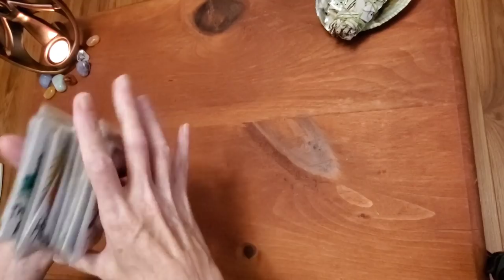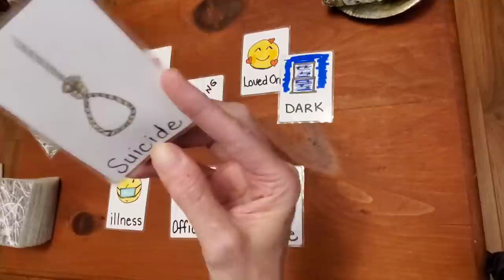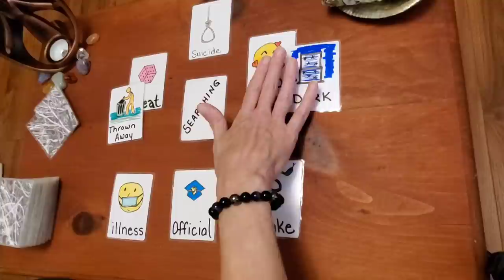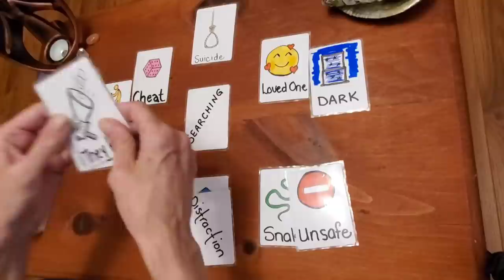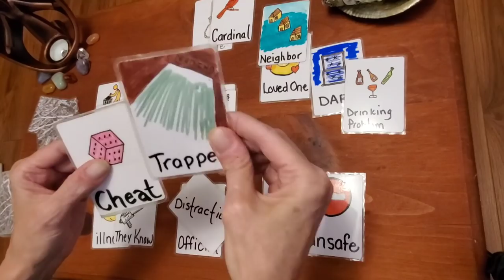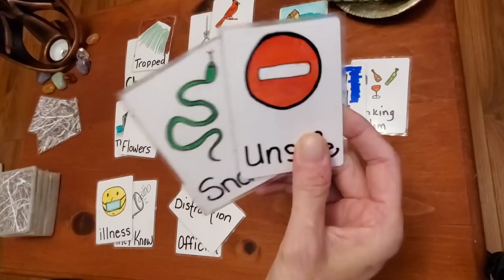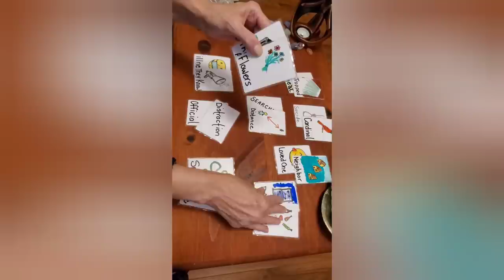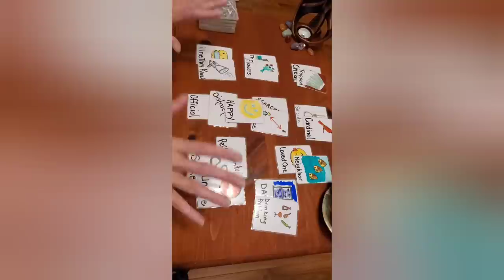Missing Pastor's Wife Marilane Carter Leads hit a Dead End for this Mom missing from Kansas City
Marilane Carter left her home in Overland Park Kansas at 8:15 pm on Aug.1.2020. The next sighting was at 3:37 am later that night ( so Aug.2.2020) as she checked into a motel.  The drive to this motel is only aprox. 4 hours 21 min. from her home. But it took her just over 7 hours to get there!!  WHERE IS SHE  for those hours??
She leaves this motel at 6:08am... only 2.5 hours later!!! (Aug 2. 2020)
Next sighting is not until almost 8 pm that night, that ping is at a gas station in West Plains ..Next ping not long after 8pm, 10 min. down the road from the gas station at the Arkansas Weigh Station on Interstate 55 entering West Memphis. that is only 3 hours 2min. from the motel she left at 6:03am that morning! WHERE WAS SHE DURING THE 14 HOURS AFTER THE TIME SHE LEFT THE MOTEL??? THE DRIVE WAS ONLY JUST OVER 3 HOURS FROM THE MOTEL TO HER LAST EVER PING!!!
Something is up there!!
4 Law Enforcement Agencies are involved with the search for Mailane Carter.
Overland Park Police, Tennesee Bureau of Investigations, Arkansas State Police and the Mississippi River Search Team.
Marliane is a mother of 3 and a wife to Pastor Adam Carter from Leawood Baptist Church in Kansas.

Each new launch will be available for 10 days only!

You must be 18 to book a reading with me.